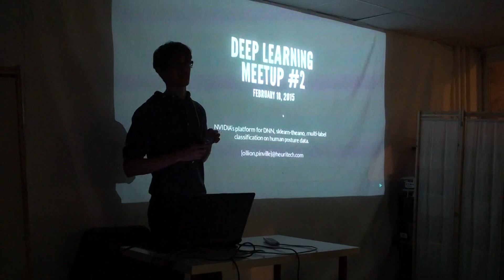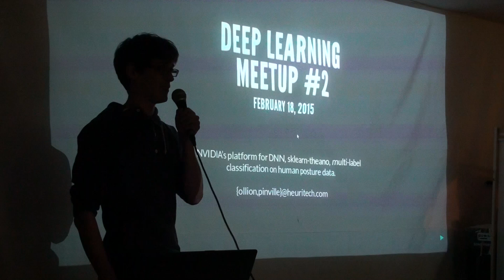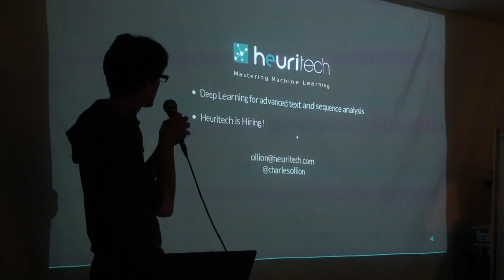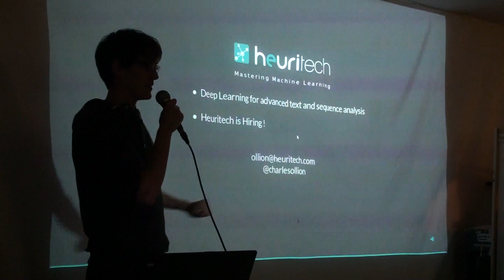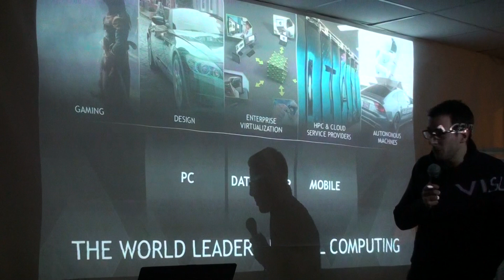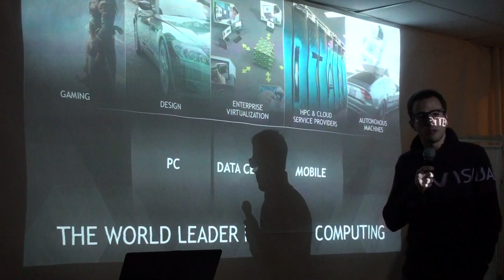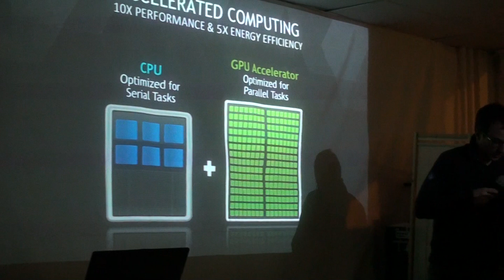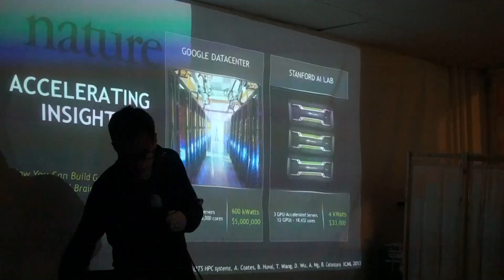Heuritech Deep Learning Paris Meetup #2 - 1/4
Les videos du second meetup deep learning organisé à Paris par Heuritech.

Au programme :

- Julien Demouth, Senior Software Engineer (Devtech) at NVIDIA: NVIDIA’s software and hardware platform for Deep Neural Networks
- Michael Eickenberg, INRIA, Saclay: sklearn-theano: Easy-to-use pretrained neural nets for python and scikit-learn
- Alexandre Coninx, Postdoctoral Researcher: Deep learning for multi-label classification: an application to human posture data

Suivez toute l'actu d'Heuritech sur blog.heuritech.com !